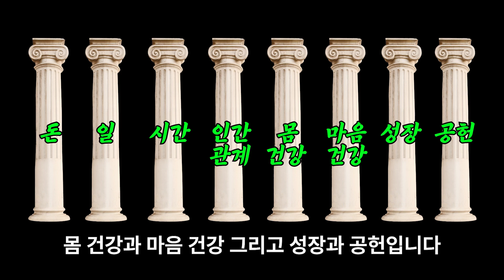뭘 해도 안 될 것 같나요?ㅣ부정적 잠재의식을 부수는 법 5가지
아무리 자기계발서를 읽고
마인드 책을 읽어도 변화가 없다면
'끌어당김의 현상'을 깨닫지 못했고,
실천할 수 없기 때문입니다.

'퀀텀 시크릿'에 소개된
양자역학적 소원 실현법을 배우고
실천하는 법을 영상에서 확인해 보세요.

책 제목 : 퀀텀 시크릿
저자 : 다카하시 히로카즈